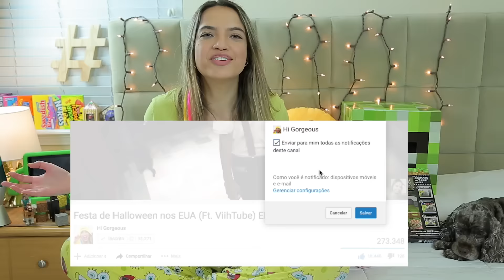BRINQUEDOS DO MINECRAFT E CURIOSIDADES - SERVIÇO DE QUARTO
Hi Gorgeous!
Você sabe jogar MINECRAFT?
Curiosidades e eu ainda mostrei vários brinquedos que tenho aqui do Minecraft...

TODO DOMINGO E TERÇA FEIRA AS 12h TEM VÍDEO NOVO! Ebaaaa!
E LIVE nas TERÇAS de 15 em 15 DIAS!

COMENTA AQUI EM BAIXO NOS COMENTÁRIOS o que você achou dos meus brinquedos, se você joga e não sabia de alguma dessas curiosidades que contei ou se você nem joga, mas ficou com vontade de jogar e vamos papear!

Cliquem no GOSTEI porque é muito importante para o canal e Compartilhem com aquele seu amigo ou amiga que ama jogar video game ou joguinhos online!!!

Se inscreve aqui no canal e vem fazer parte da nossa família GORGEOUS!
Ahhhh, e ative seu botão de notificação pra você sempre ser o primeiro e ver os vídeos novos!

Produção:  Fê Barros
Edição: Anna Layza

Beijôôô!